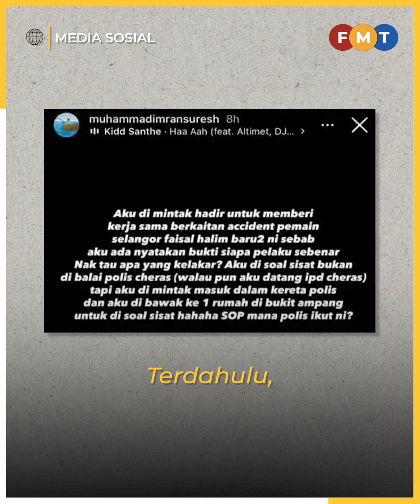Polis cari ‘Muhammad Imran Suresh’ berkait simbah asid